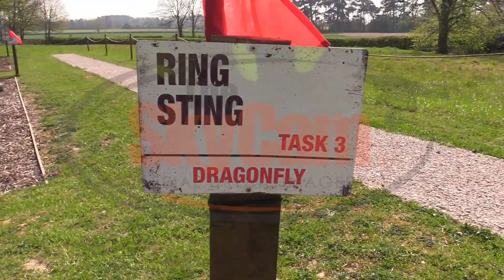DragonFly Team Synergy - The Skycam Ashbourne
It was great fun working with Amanda at Dragonfly Team Synergy to produce and film this video for them, what a beautiful site!

Dragonfly’s Team Synergy Centre delivers outstanding team development opportunities to forward-thinking organisations. Located at the picturesque Ednaston Park, on the outskirts of Derby, the centre comprises all-weather military command style exercises, delivered alongside bespoke, organisational-specific activities; all designed to boost team dynamics, productivity and success.